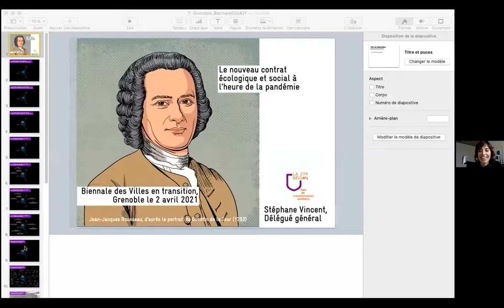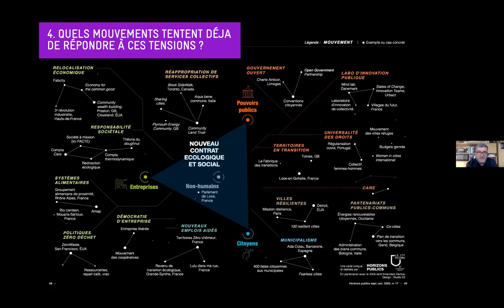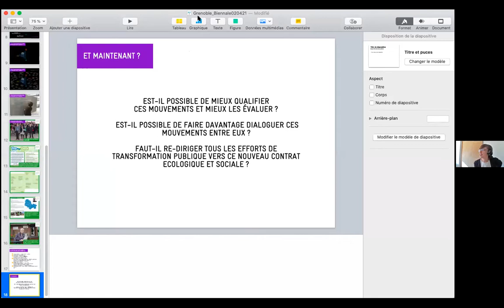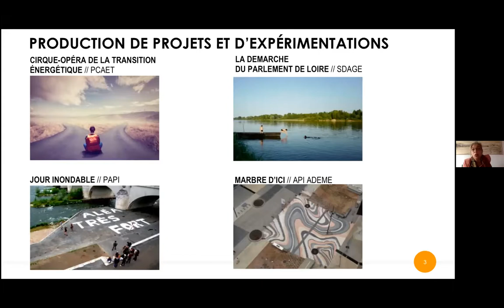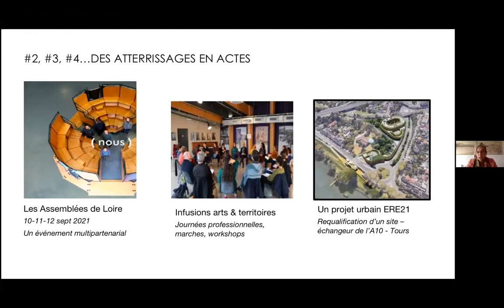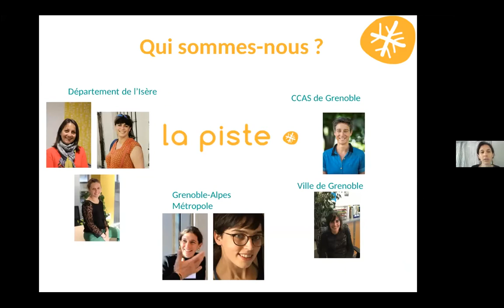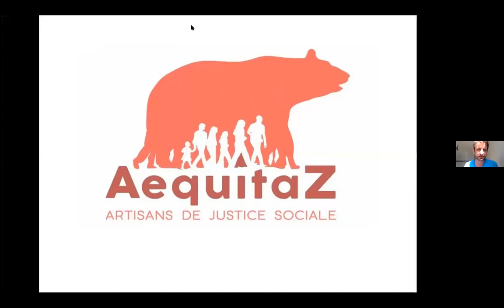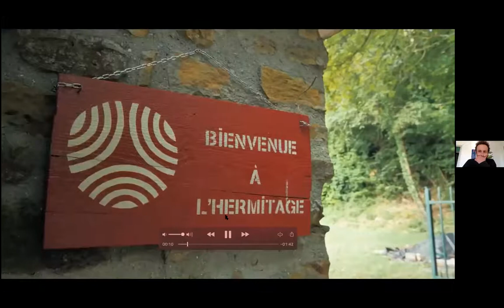Vers un nouveau contrat écologique et social ?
La crise du COVID, sous toutes ses formes, bouscule le service public : réactivité, capacité à prioriser, à expérimenter, à partager les compétences…